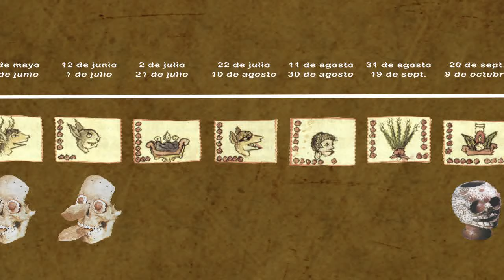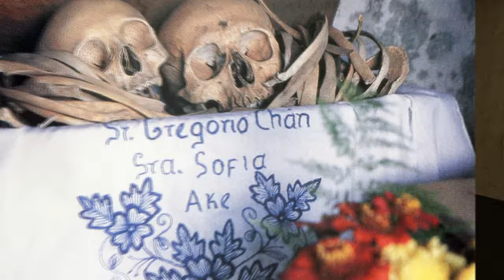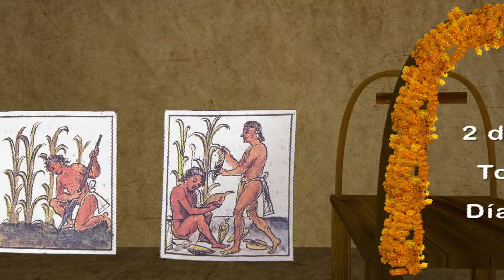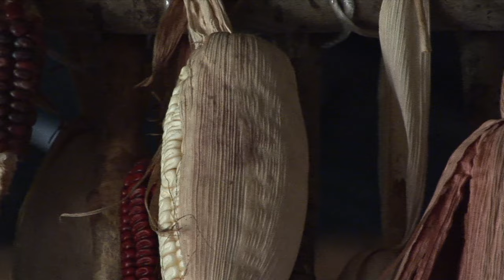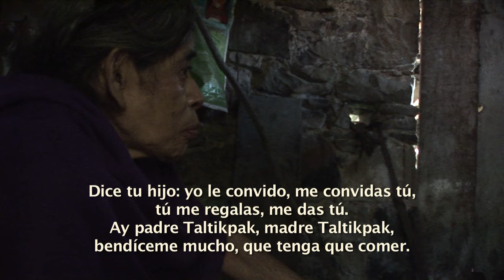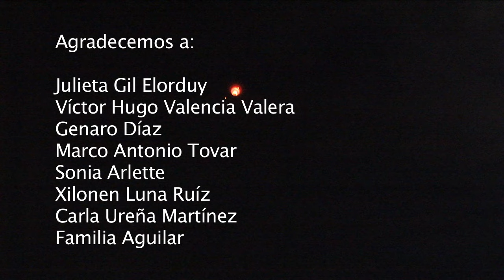La festividad indígena dedicada a los muertos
La festividad de Todos Santos y Fieles Difuntos de antecedente europeo, que coincide con la culminación de la temporada de lluvias del ciclo agrícola prehispánico, lo que facilitó su apropiación y resignificación que pervive hasta la actualidad con el nombre de Día de Muertos. En este documental podemos ver los diversos elementos que la conforman, tanto materiales como simbólicos y a través de testimonios se explora la cosmovisión indígena en torno a esta festividad que se desarrolla en distintos lugares de México, y para el caso de programa, específicamente en la Sierra Norte del Estado de Puebla.